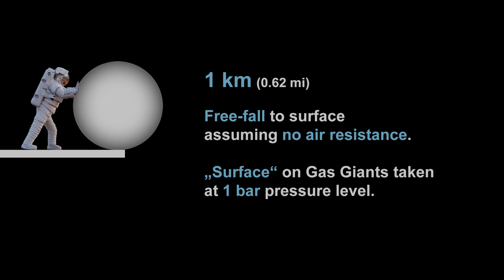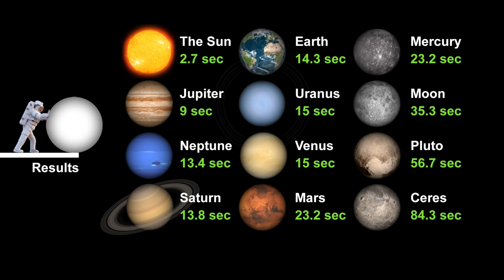Dropping a Ball from 1 km on Solar System Bodies in Real Time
Dear World,
Quicksplanation is back! Based on a recent Infographics I stumbled upon, I was inspired to brush it up a little. Hope you like it. Don´t forget the mass or weight of the ball is irrelevant. A feather and a hammer fall at the same rate on the moon.

UniverZoom App:
Android: